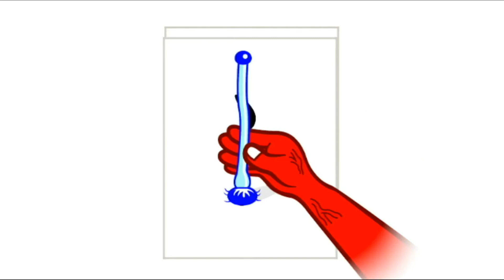Rhythm Heaven Custom Remix: Wild Pokemon Theme (Pokemon Sword and Shield)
2020 time i dont need no 2020 vision when I got glasses already

Aight, I bought Pokemon Shield and instantly enjoyed the Wild Pokemon theme. So I remixed it. It was supposed to be a midnight release, but considering I'm in one timezone that not everyone else was in plus an editing error, I had to upload it now. yay.